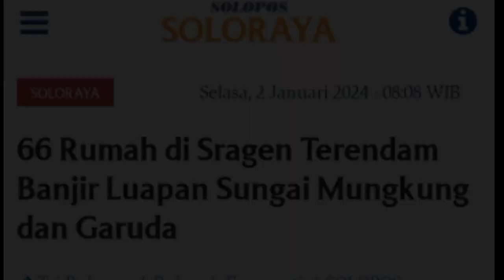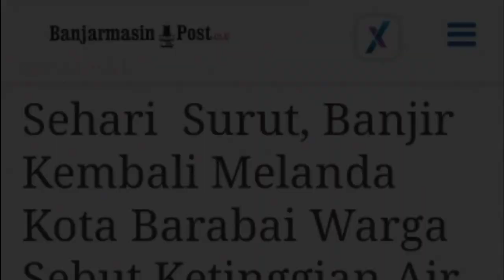BANJIR SRAGEN HARI INI!! Banjir 1 Meter Rendam 2 Desa, Puluhan Rumah Terdampak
- Banjir terjadi di Kecamatan Sidoharjo dan Sragen Kota akibat luapan Sungai Mungkung dan Sungai Garuda.
- Banjir disebabkan oleh hujan dengan intensitas tinggi pada Senin malam.
- Di Kelurahan Sine, Kecamatan Sragen Kota, puluhan rumah terendam, serta fasilitas umum seperti mobil dan motor.
- Total rumah yang terendam mencapai 66 unit dan satu masjid di dua kecamatan dengan total terdampak 190 jiwa.
- Di Kota Barabai, banjir susulan kembali merendam wilayah di bantaran sungai setelah surut dan kering pada Selasa sebelumnya.

banjir jatim
banjir jabar
banjir jateng
banjir jogja,
banjir jakarta,
banjir surabaya,
banjir bogor,
banjir hari ini
live banjir
info banjir
berita banjir
banjir bmkg
banjir bandang
angin beliung hari ini
puting beliung sidoarjo,
puting beliung Medaeng sidoarjo,
hujan angin
angin lesus
angin topan
gempa jatim
gempa jateng
gempa jabar
gempa malang
gempa hari ini
berita gempa
gempa susulan
dampak gempa
gempa 2021
gempa kalimantan
gempa banten
gempa bengkulu
gempa blitar
gempa aceh
gempa sulawesi utara
gempa china
gempa nias
gempa susulan
gempa indonesia
pasca gempa
update gempa
gempa terkini
rumah aman gempa
gempa maluku
gempa jember,
gempa cianjur,
gempa garut,
gempa jogja,
gempa jepang
gempa sulawesi
gempa kalimantan
longsor
abrasi
tanah bergerak
kekeringan
live longsor
live gempa
live banjir
trending topik
viral
semeru hari ini
gunung semeru
semeru live
live semeru
semeru terkini
update semeru
merapi hari ini
gunung merapi
merapi live
live merapi
merapi terkini
update merapi
lahar dingin
banjir lahar dingin
banjir serumah
banjir lumpur
banjir terparah
banjir hebat
banjir dahsyat

Halo Semua!